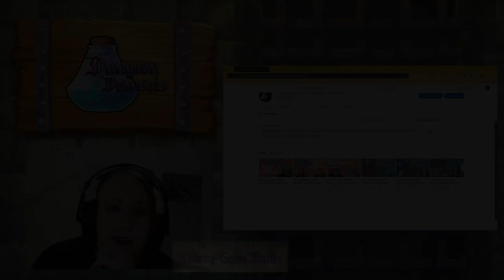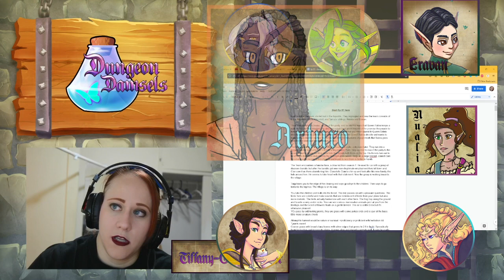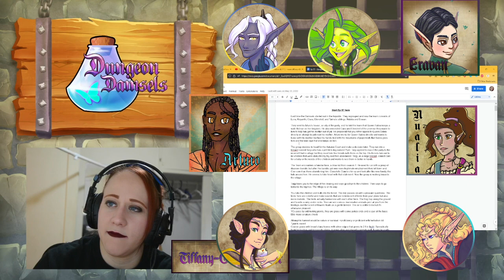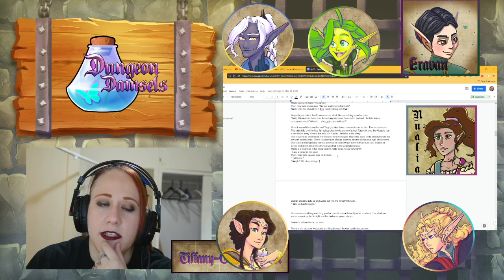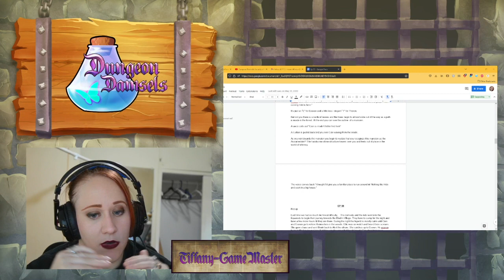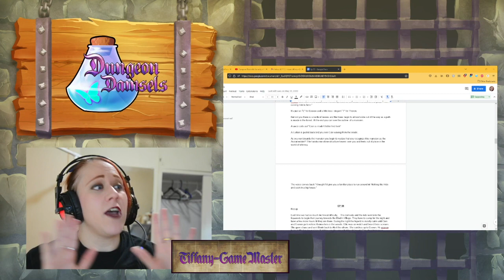D&D Campaign- Dungeon Damsels: SoM Ep.57& 58 (Part 1)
There is a recap of 57 because the audio was lost for that session.
But I read my notes and most of it was RP anyway.
The damsels now have a new set of charges...children. The abandoned children of the mischievous and irresponsible fey. They decided to escort the children to the safety of a nearby village and along the way one of the kids goes missing.

Welcome! We're just a bunch strong women (Plus Michael)  who enjoy acting and female-centric content.  Our D&D 5e campaign is a slow boil with focus on NPC and PC relations and politics (don't worry, we have battles too.)

New to the party?Here's Ep 1.

GM-Tiffany (Twitter) Dungeons_Damsels
Ciara-Sirena (Twitter) pixiepocalypse
Keyanthi- Kristin (Twitter) kriselii
Elendriel-Michael (Twitter) Robosardi
Luna- Mckenna (No Handle)

Business Page

Fan Page

Music
"The Things That Keep Us Here"
"Skyscraper Samba"
"The Encounter"
"The Summoning"
"Pursuit"
"Emergent"
"Mr. Lonogan"
"Pomp and Celebration"
By Scott Buckley

"Jewish Medley" By Wigert Muziekamer

"Fiddle-Dee-Dee"
"Faded Dream"
By Silverman Sound Studios

"Wind and the Sea"
"Castles"
"A World..."
By Arturo Luis Rodriguez

Art Attribution

Drawn Flower Set. Floral Illustration. by Kateryna Mishchuk